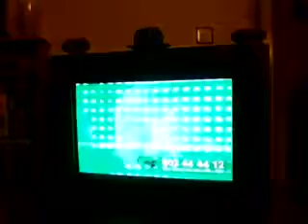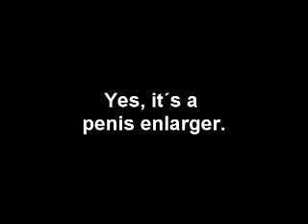Spanish TV ad. Do you know what for?